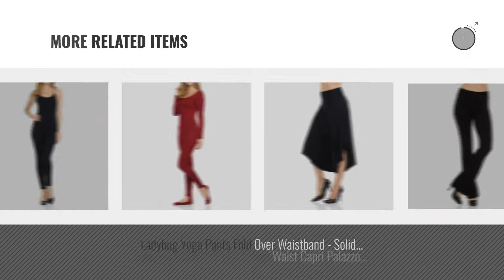Ladybug Women Fashion [2018 Best Sellers]: Ladybug Women's Solid Long Pants Flowy Wide Leg Palazzo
New! 2019 Black Friday / Cyber Monday Women Pants Deals and Updates.

Black Friday / Cyber Monday Ladybug Women's Solid Long Pants Flowy Wide Leg Palazzo Pants Fold Over Side Slit S-Plus by Ladybug

Black Friday / Cyber Monday Ladybug Women Catsuit Cotton Lycra Tank Spaghetti Strapped Yoga Bodysuit Jumpsuit S-Plus by Ladybug

Black Friday / Cyber Monday Ladybug Women Catsuit Cotton Lycra Tank Long Sleeve Yoga Bodysuit Jumpsuit Women Catsuit by Ladybug

Black Friday / Cyber Monday Ladybug Jjj Women's Solid Long Pants Flowy Wide Leg Palazzo Pants Fold Over Side Slit by Ladybug

Black Friday / Cyber Monday Ladybug Women Catsuit Cotton Lycra Tank Bermuda Short Yoga Bodysuit Jumpsuit (Medium, by Ladybug

Black Friday / Cyber Monday Ladybug Womens Casual Koshibo Polka Dots Print Tie Bow V-Neck 3/4 Sleeve Blouse Tops by Ladybug

Black Friday / Cyber Monday Ladybug Lady Women Catsuit Cotton Lycra Tank Long Sleeve Yoga Bodysuit Jumpsuit (Large, by Ladybug